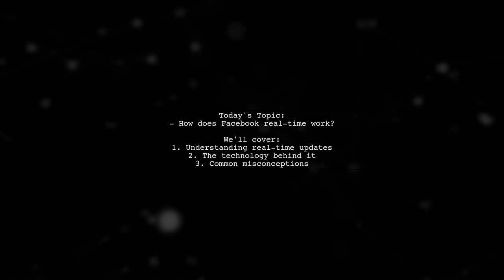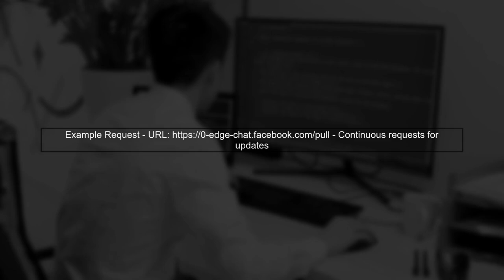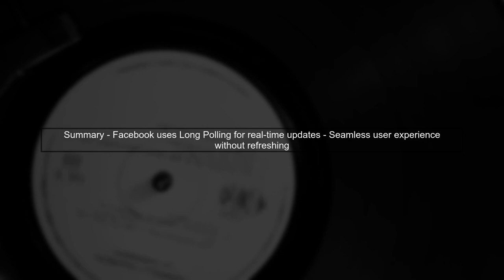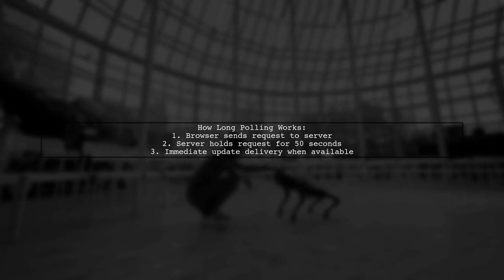Understanding Facebook Real-Time Updates: How It Works and Key Concepts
In this video, we delve into the intricacies of Facebook Real-Time Updates, a powerful feature that keeps users informed with live data changes. Whether you're a developer looking to enhance your app's functionality or simply curious about how Facebook manages real-time information, this guide will break down the key concepts and mechanisms behind this technology. Join us as we explore how Real-Time Updates work and why they are essential for creating dynamic user experiences on the platform.

Today's Topic: Understanding Facebook Real-Time Updates: How It Works and Key Concepts

Related to: facebookreal-timeupdates, real-timeupdates, facebookapi, facebooknotifications, dataupdates, socialmediaupdates, facebookdevelopment, real-timedata, facebookintegration, keyconcepts, webhooks, event-drivenarchitecture, facebookfeatures, socialmediaapi, programmingwithfacebook, real-timecommunication,